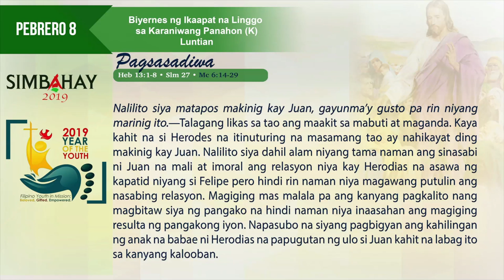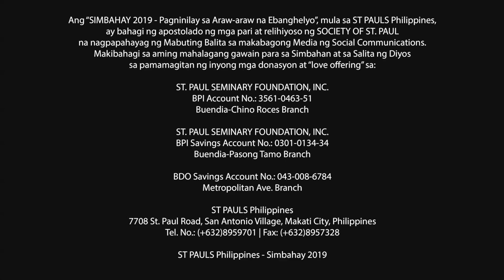Simbahay I Biyernes sa Ikaapat na Linggo sa Karaniwang Panahon I Pebrero 8, 2019